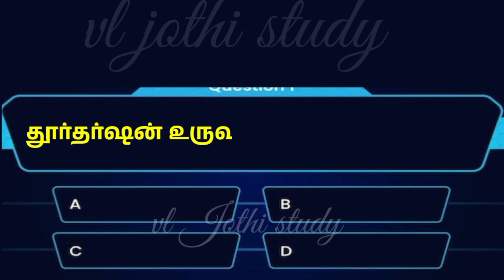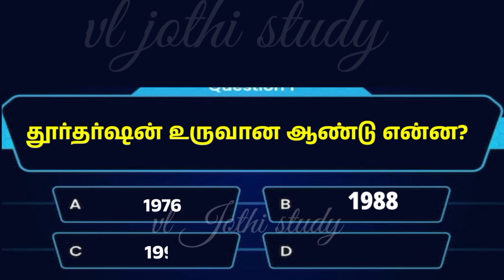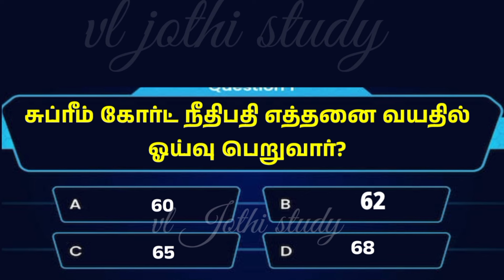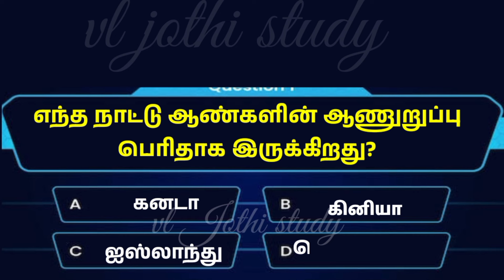Interesting questions and answers in Tamil | gk quiz in Tamil|பொது அறிவு வினா விடை| vl jothi study